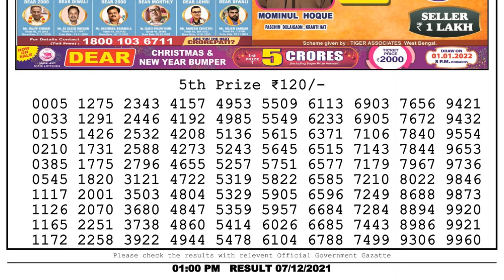NAGALAND STATE LOTTERY 01:00 PM 07/12/2021 LOTTERY SAMBAD RESULT